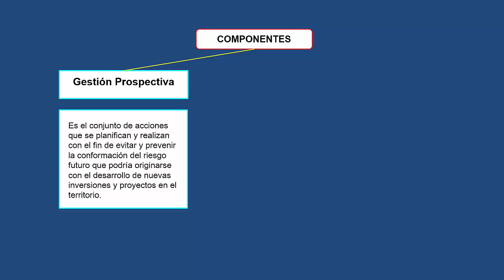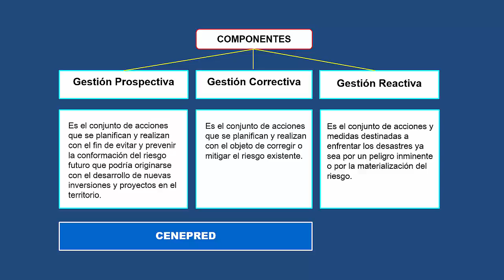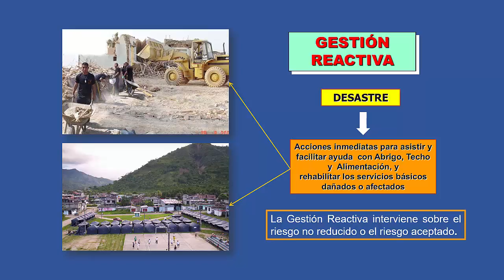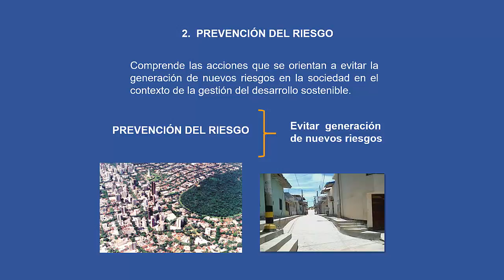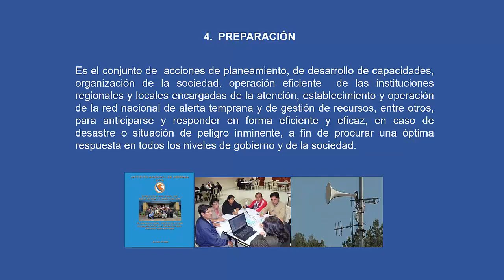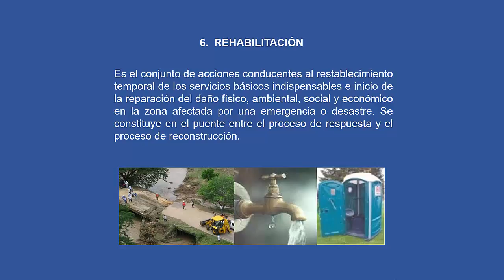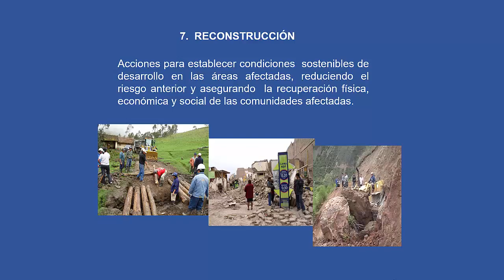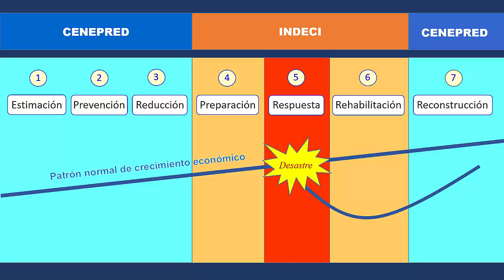✅ Los Componentes y Procesos de la GRD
Conoce cuáles son los componentes y procesos de la Política Nacional de la Gestión del Riesgo de Desastres GRD en el Perú.

❋ ❋ ❋ Encuentra más lecciones ❋ ❋ ❋